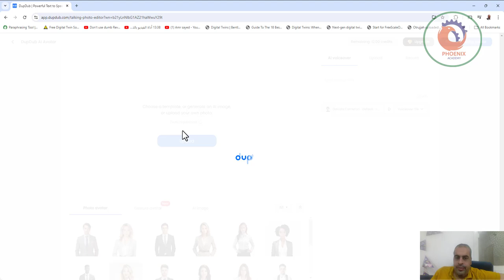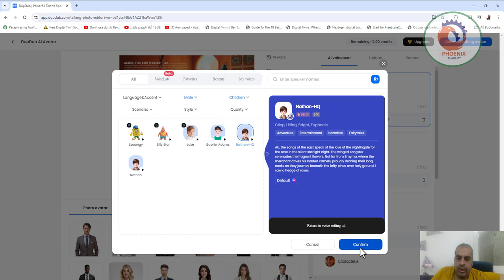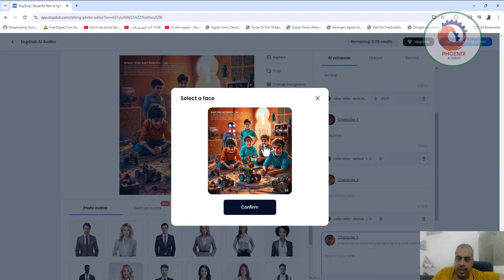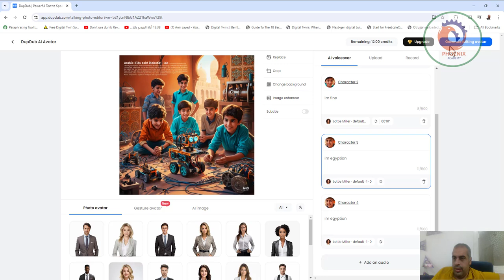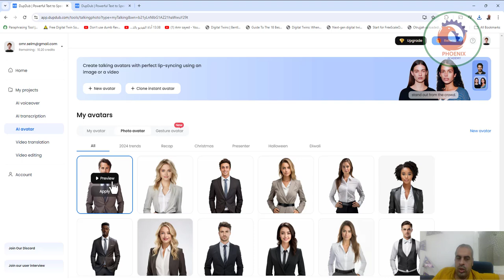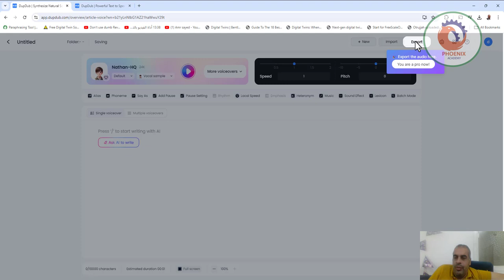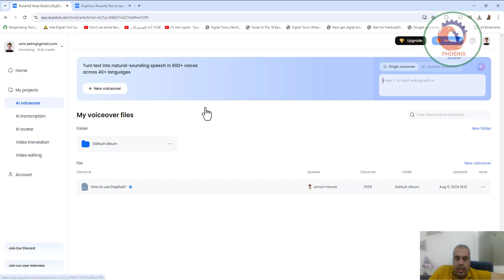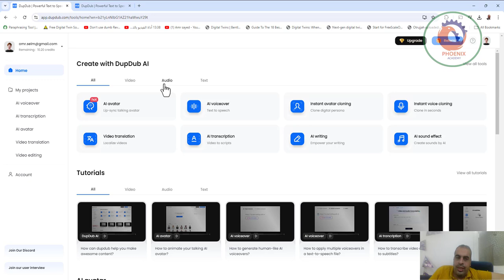كيف نخلي أكتر من شخصيه تتكلم باستخدام الذكاء الاصطناعى dupdub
❤️ روابط التواصل
✅ انستجرام